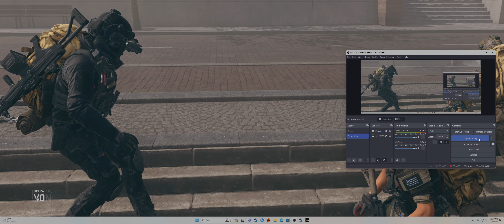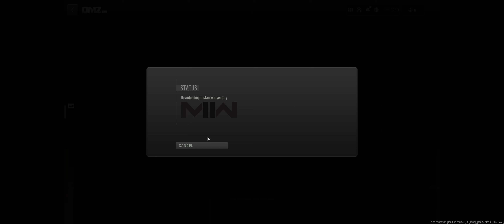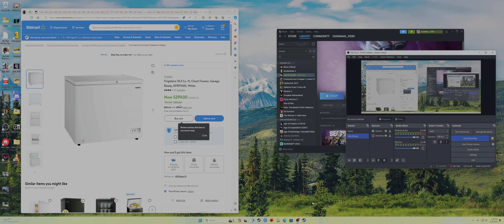Bike Parking keys